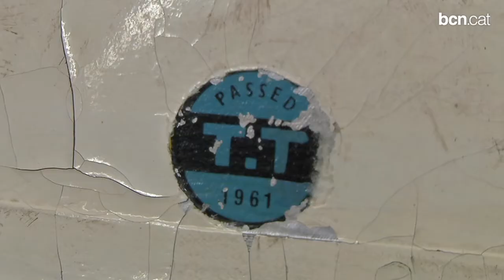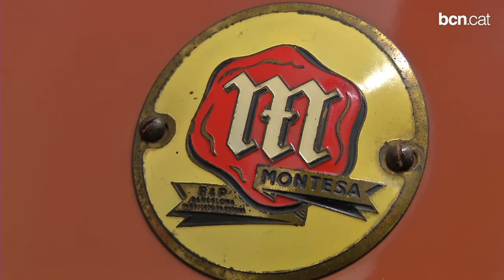Motos avançades al seu temps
El Museu de la Moto de Barcelona mostra una vintena de prototips, 12 dels quals únics al món, que van ser tan innovadors com poc comercialitzats.